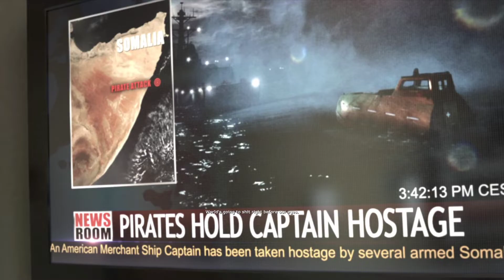Medal of Honor Warfighter|| Full Walkthrough|| Mission 5 (Rip Current)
About Medal of Honor: Warfighter
The story focuses on two Navy SEALs of AFO Neptune, namely Mother and Preacher. The game also focuses on their family life back at the States to reveal the family men behind the warriors.
The game is not based on a specific battle, instead focusing on real-world events such as Somalian pirate attacks and hostage rescues in the Philippines.

System Requirements
• CPU: Intel Core 2 Duo 2.4GHz / Athlon X2 2.7GHz.
• CPU SPEED: Info.
• RAM: 2 GB.
• OS: Windows Vista.
• VIDEO CARD: NVidia 8800 GTS 512 MB VRAM or better / ATI Radeon 3870 512 MB VRAM.
• PIXEL SHADER: 4.0.
• VERTEX SHADER: 4.0.
• SOUND CARD: Yes.